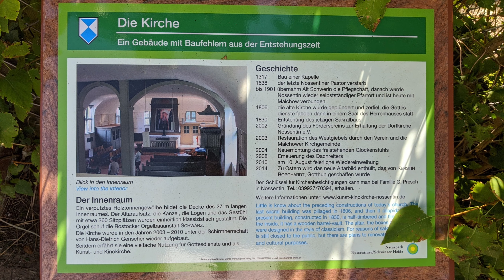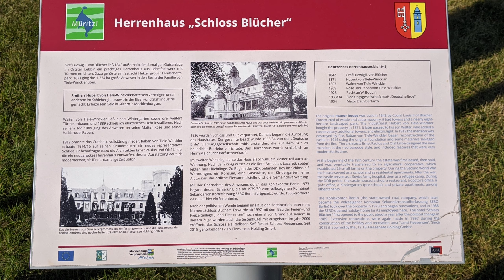200817 eBike Tour Fleesensee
Made by DJI Osmo Action, Davinci Resolve and ME